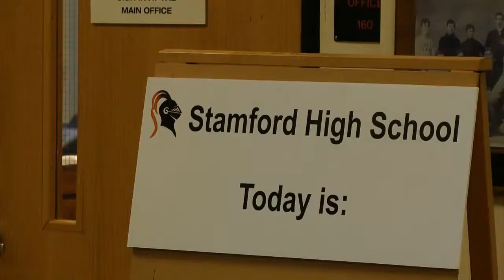Students Recognize Bullying Awareness Month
Students involved with the Mayor's Youth Leadership Council will host public awareness activities throughout the month and continue education during the school year.